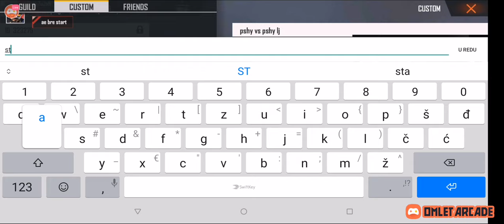Ljubicice vcs pshy